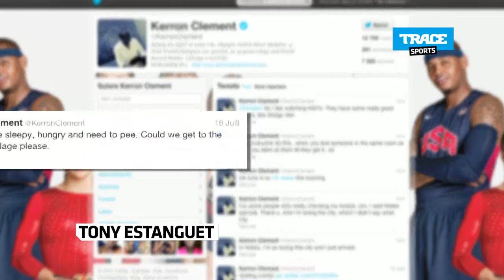Sporty News: London Special with Usain Bolt, Oscar Pistorius, and Laura Flessel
In today's Sporty News London Special: Tony Estanguet, Oscar Pistorius, Laura Flessel, Usain Bolt, and Barack Obama.

TRACE Sports is a new HD TV Channel proposing factual entertainment and lifestyle content exclusively dedicated to sports celebrities.